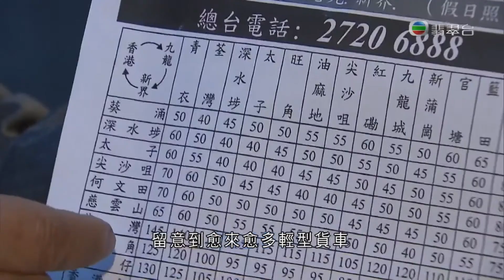02-04-2014 | 陳嘉欣 | 晚間新聞 ~輕型貨車載客取酬為非法